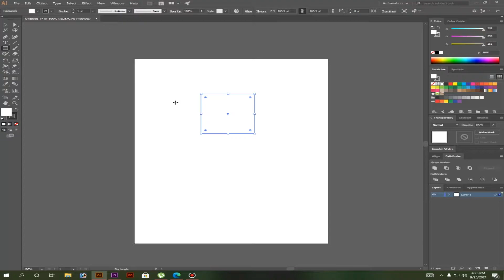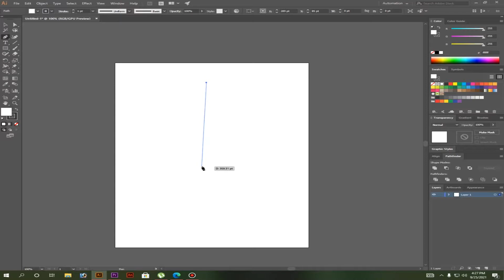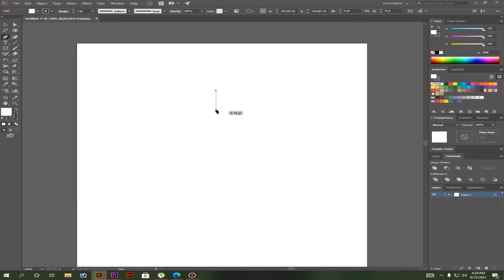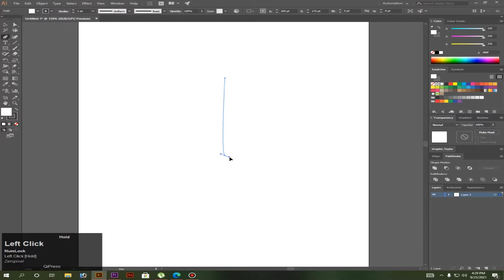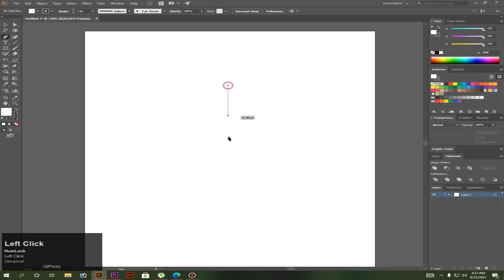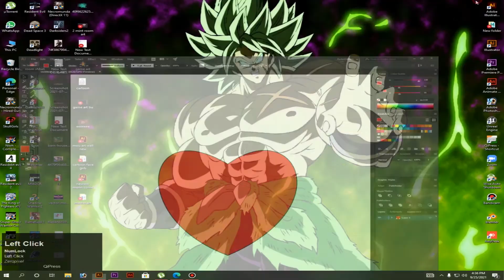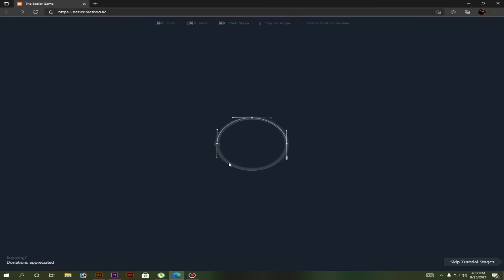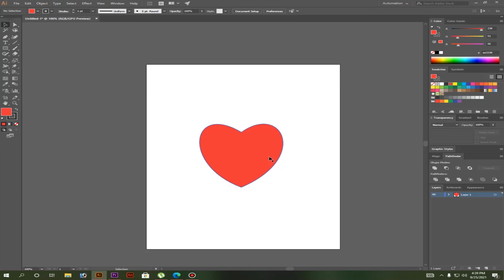Adobe Illustrator short course class 2 pen tool & some tips Urdu Hindi with |zeropixel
hey In this Illustrator tutorial, I will show you how to use the Pen Tool I also provide a guide for beginners to follow along the tutorial take you through the different steps or learning the Pen Tool we're going to learn how to master the pen tool.

we will leam perspective | isometric | drawing | landscapeing | wall art | 3d illustration and 2d illustration | game art | and many more thinks in adobe illustrator so Please subscribe to get updates on upcoming videos never forget to feedback.

Please watch

How to Draw landscape step by step voice over Tutorial in adobe illustrator |Urdu and Hindi|